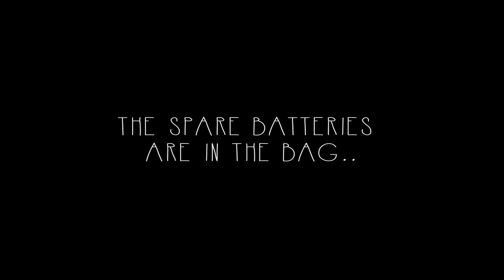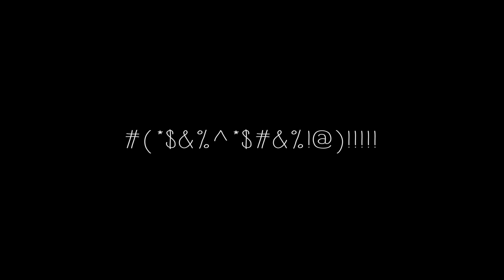ASMR | Shaving Cream, NO TALKING | Latex Gloves (Binaural, 4K)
I'm directly applying cream to your ears at 15:15

Yes, at 16:11 you are in fact looking at the world's most reliable anti conceptive. I didn't like the way the glove sounded, so I had to use a condom. For tingle science.